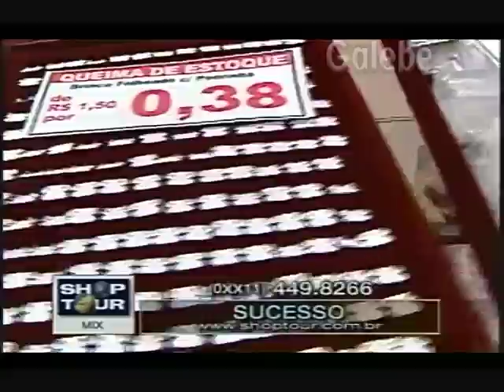SUCESSO MÔNICA FALCON GALEBE 23 07 1999 2